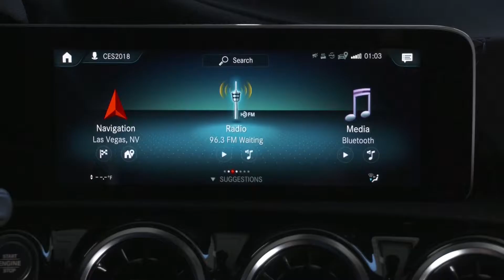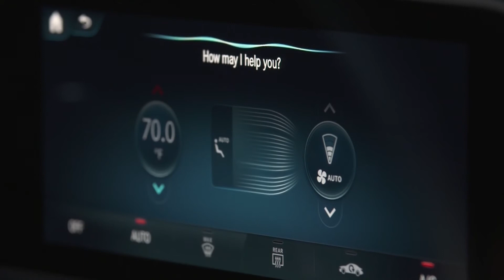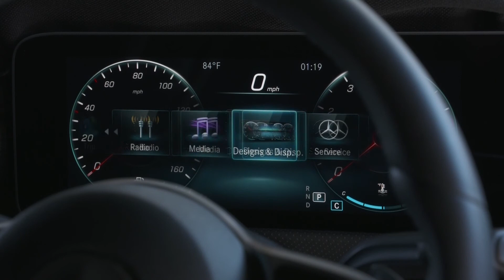New MBUX infotainment system - All functions